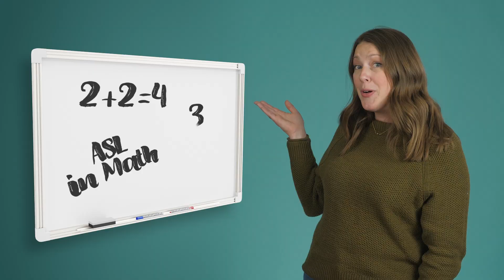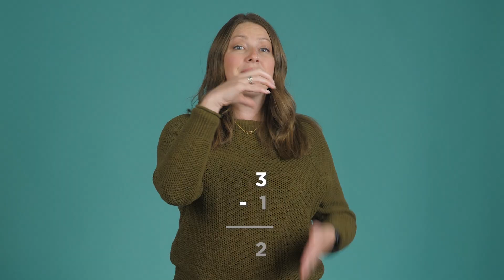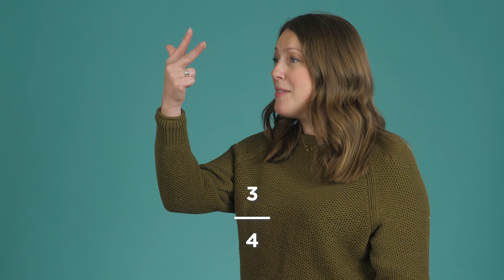ASL Math Signs Tutorial | Equations, Symbols, and More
Explore the world of math through American Sign Language in this tutorial. Learn how to sign important math symbols like addition, subtraction, multiplication, and more! Visual language meets numbers, as we break down concepts in a way that mimics writing math problems on paper. If you’re a student, teacher, or math enthusiast looking to combine math with ASL, this video is for you! Watch until the end for examples of signed equations. Don’t forget to check out our number series for more math-related ASL content. Keep learning how to sign!

*NAVIGATION*
0:00 - Intro: Signing Math in ASL
0:21 - Visual Language and Math Equations
0:45 - Add (+)
0:54 - Subtract (−)
1:04 - Multiply (×)
1:15 - Divide (÷)
1:25 - Equal (=)
1:36 - Numbers
1:46 - Plus Sign (+)
1:53 - Negative Sign (−)
2:04 - Fractions
2:14 - Decimals
2:26 - Percent (%)
2:34 - Greater Than
2:43 - Less Than
2:51 - Total or Add Up
3:09 - Math
3:20 - Geometry
3:29 - Algebra
3:40 - Calculator
3:48 - Equation
4:00 - Group or Grouping
4:15 - Signed Math Examples
4:18 - 2 + 3 = 5
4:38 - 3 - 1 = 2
4:58 - 3/4
5:07 - 3 x 2 = 6
5:26 - 8 ÷ 2 = 4
5:45 - Encouragement